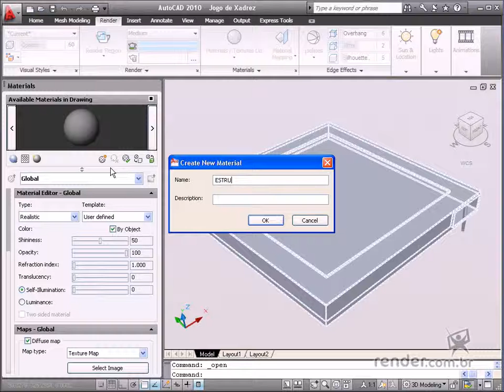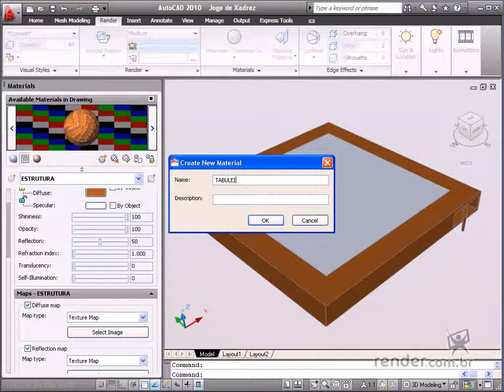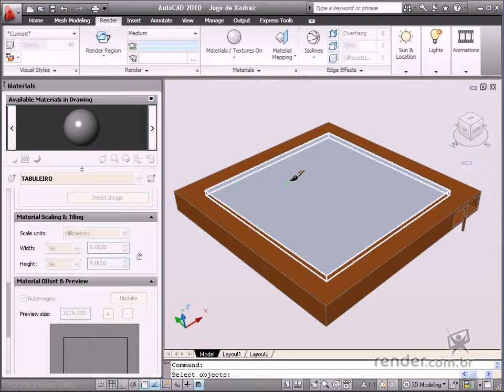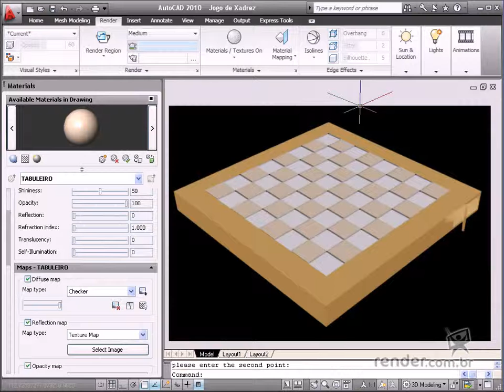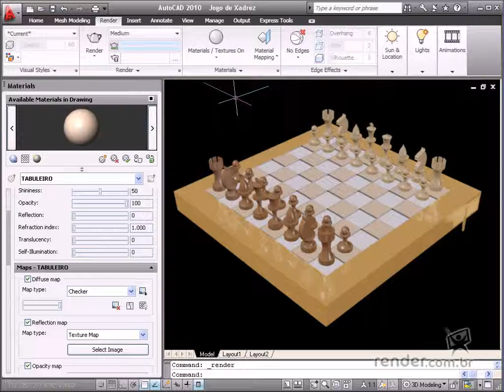Applying materials to Chess Game pieces - M3A5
Using procedural maps. In this practical example, you are going to apply materials to a chessboard. Use the bump map to apply this feature to the chessboard. See the rendered view of this finished chessboard. You can swap the colors by clicking "Swaps the Map Types" properties using the "Checker" procedural type map.